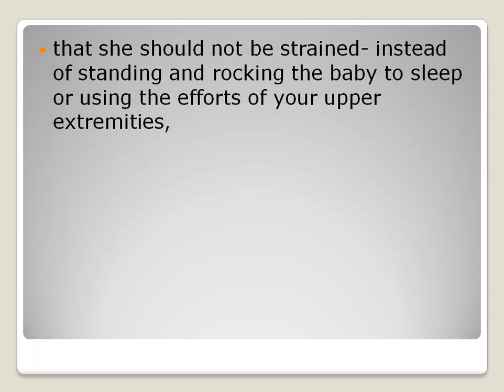How To Choose Suitable Rocking Chair Cushions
for the best information and lowest prices on rocking chair cushions.

How do we find suitable indoor rocking chair cushions? We have to consider these things. First, make sure that your best rocking chair cushions have the same style as your other furniture cushions. This will give uniformity. Also, consider that the material of your wooden rocking chair cushions, be it flat style or puffy style, is comfortable to the user (most especially that elderly easily have back strains). Make the design seasonal. It adds vibrancy to the house if the colors or designs are timely.

on practical advice on making the most of your rocking chair cushions.